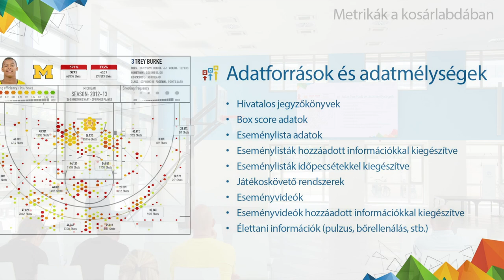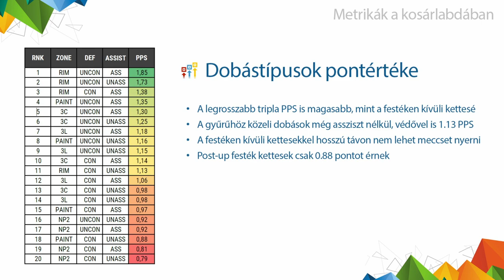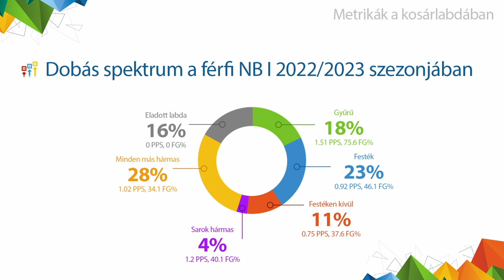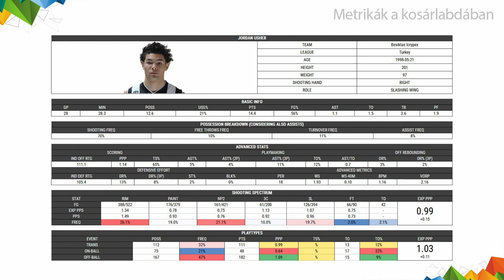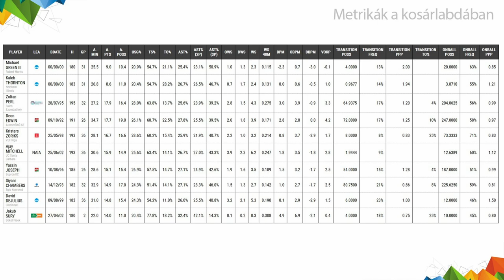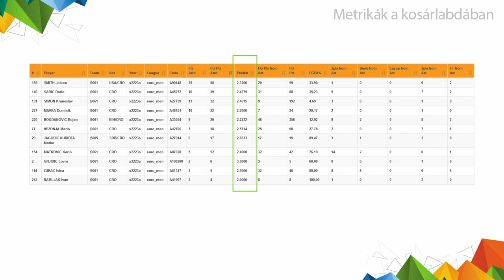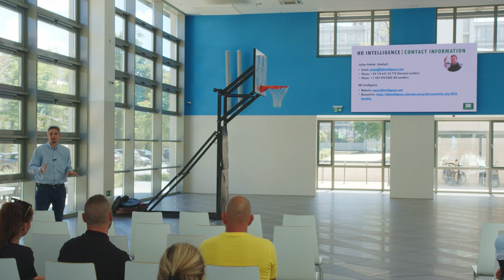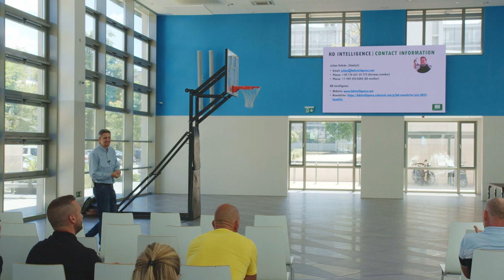Metrikák a kosárlabdában - Túróczy Gábor, Világi Kristóf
Metrikák a kosárlabdában - Túróczy Gábor, Magyar Testnevelési és Sporttudományi Egyetem, oktató, Világi Kristóf, Magyar Testnevelési és Sporttudományi Egyetem, doktori iskola, doktorandusz
Utánpótlás edzőtovábbképzés V.
Utánpótlás fejlesztés elmélete és gyakorlata
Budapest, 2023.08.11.